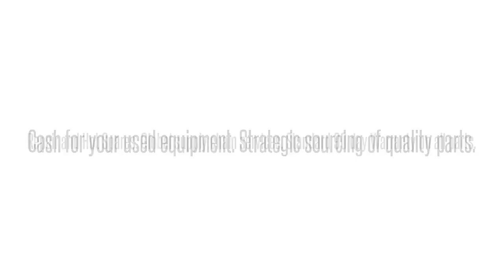1442351G7 BVL3AHKDAAAdtran 1442351G7 BVL3AHKDAA BVL3AHK ADTRAN TOTAL ACCESS 5000 GBE SFP TRANSCE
Adtran 1442351G7   BVL3AHKDAA BVL3AHK ADTRAN TOTAL ACCESS 5000 GBE SFP TRANSCEIVER International parts exchange. Buy/sell used equipment here. 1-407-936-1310